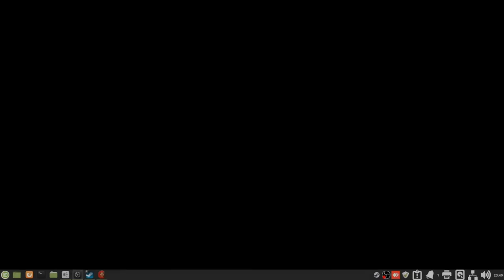Command and Conquer remastered 20 Dino jagt mission 3